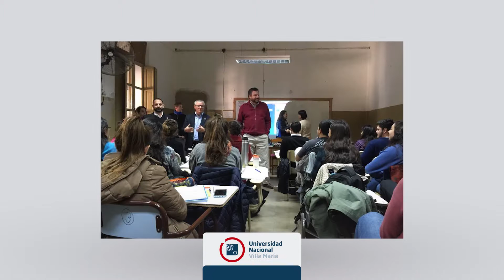Recorrido por obras del futuro Campus en Villa del Rosario